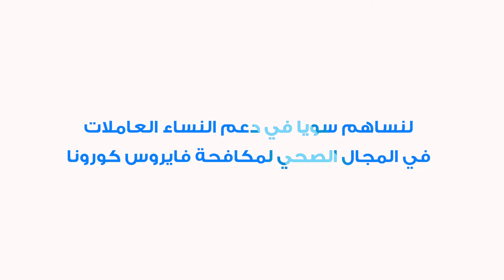الحفاظ على صحة العاملات في مجال الرعاية الصحية والتمريض